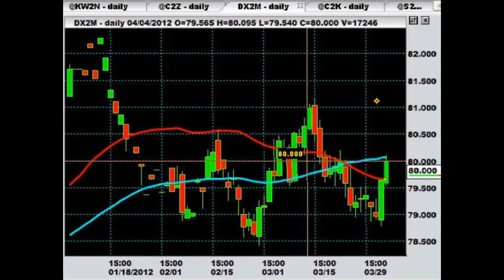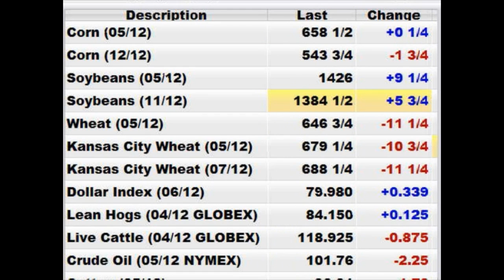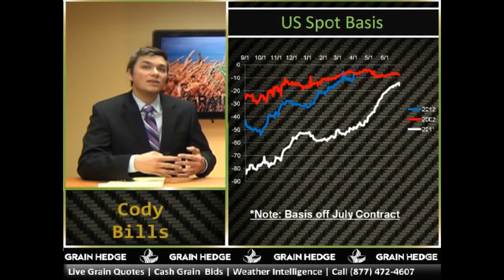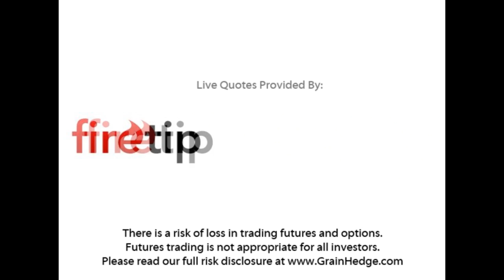GrainTV - April 4th, 2012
GrainTV went live this morning with mixed price action so far for grains.  Cody and Logan discuss new acreage estimates released by Informa as well as check in on the progression of this marketing year's spot corn basis compared to years past.